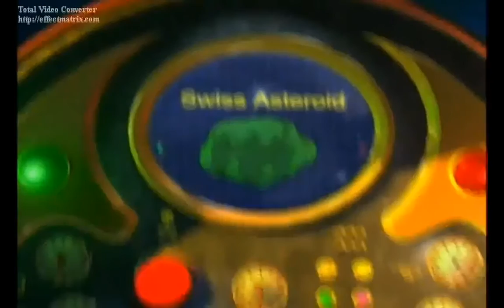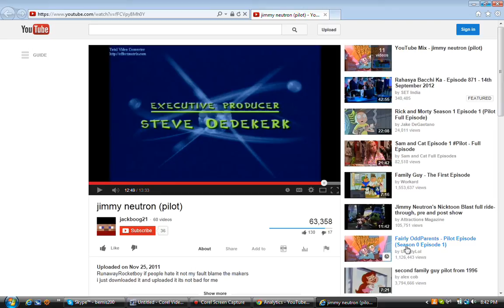Jimmy Neutron Pilot Commentary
Stuart, Austin and Michael take a look at one of the worst pilots of all time.